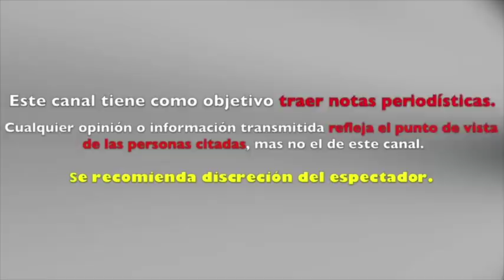EXPONEN a AURORA VALLE haciéndole CARAS a CARLOS GASCÒN en pleno PROGRAMA INTRUSOS